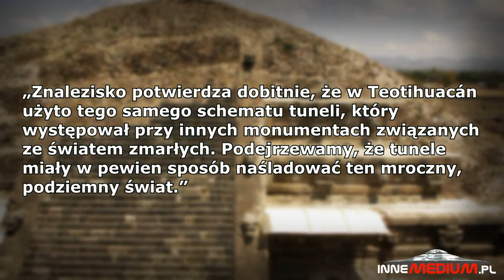W starożytnym mieście Teotihuacán znaleziono tajemniczy tunel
paranormalne Archeolodzy prowadzący wykopaliska starożytnego miasta Teotihuacán w Meksyku, potwierdzili, że znaleźli dowód na istnienie sieci podziemnych korytarzy pod Piramidą Księżyca.